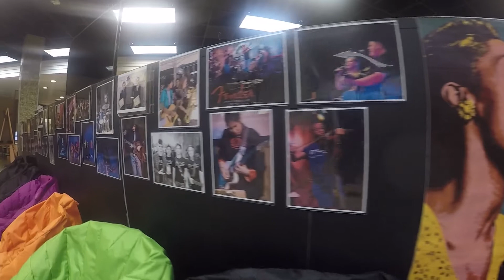The Phoenix Conservatory of Music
Phoenix Conservatory of Music (PCM) is a 2017 National Arts and Humanities Youth Program Award Winner, 2017 Mayor’s Arts Award Winner, and a 2015 Arizona Governor’s Arts Award Winner. PCM was founded in 1998 and provides a continuum of high quality music education and experiences to nearly 2,000 students annually.  Its mission is to provide quality music education programs that are affordable and accessible.  Programs range from introductory level in-house education and after school programs, to more advanced private lessons.